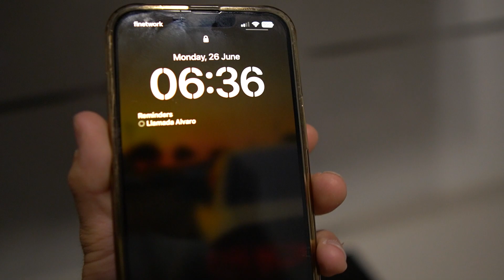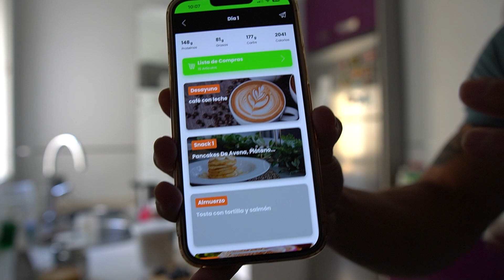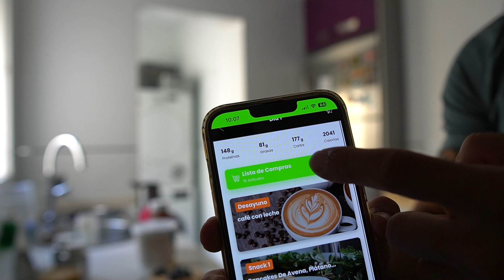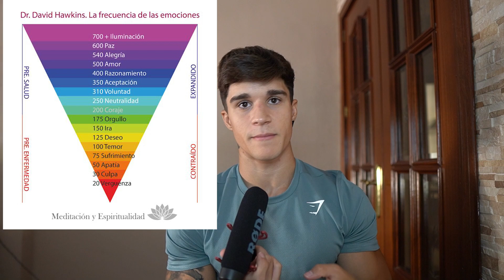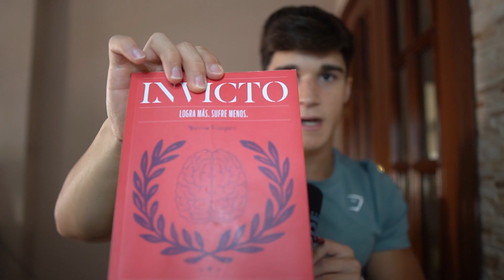ME LEVANTO a las 5AM DURANTE 2 MESES y ESTE es EL RESULTADO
➨Espumador de Leche